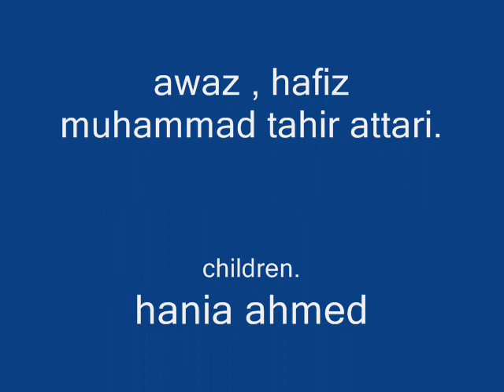Islam Zinda Bad, Hania Ahmed, Aliza Ahmed, & Moiz Ahmed, Khuiratta, Azad Kashmir,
Ialam hamara zinda bad, Quran hamara zinda bad, Qanoon hamara zinda bad,,